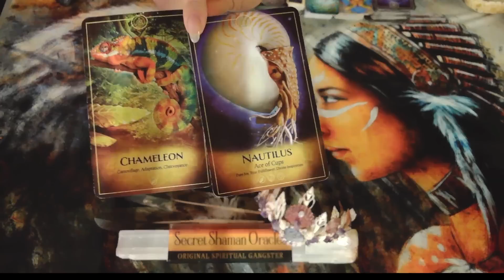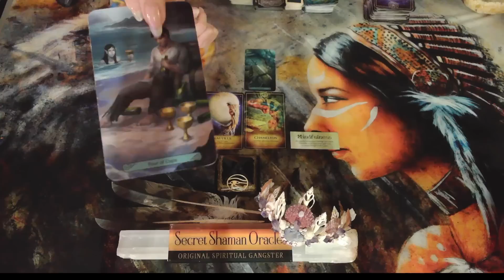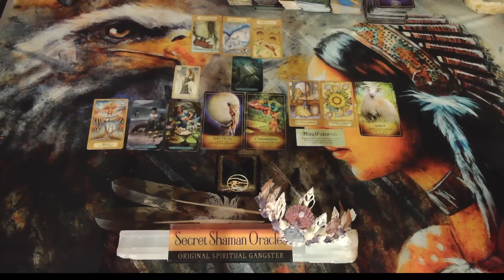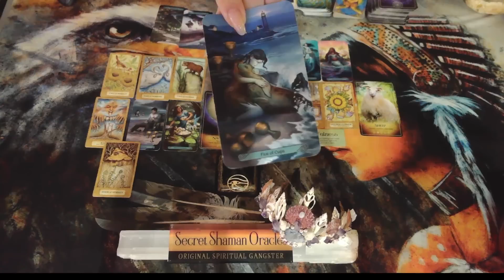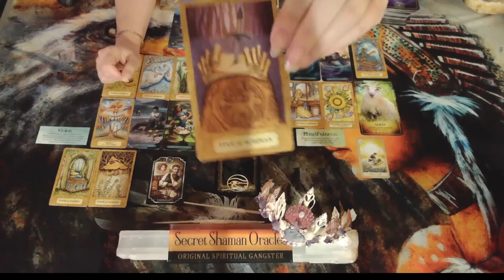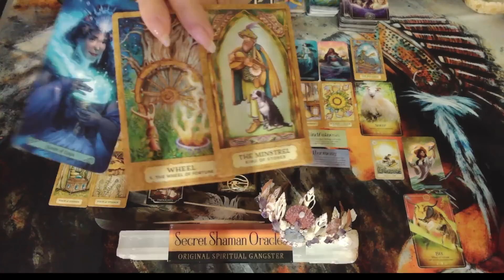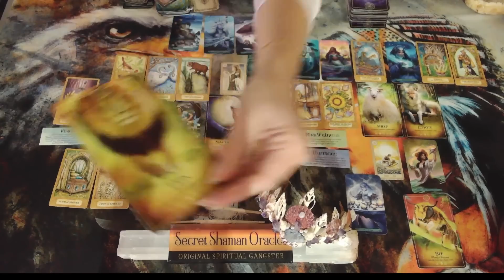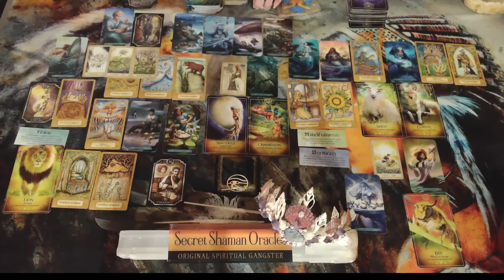🦅Sagittarius- It's Been Quite Revealing & A Seriously Divine Fortunate Event Is About To Play Out